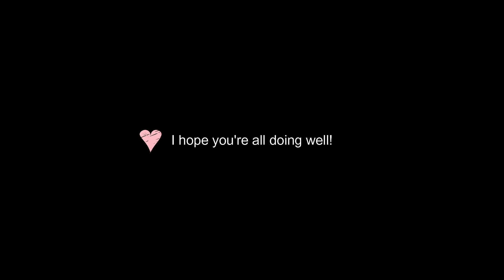The Devil's Étude - "Curse these wretched keys!" (Gothic Horror Audiodrama)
Synopsis: "A man is kept up by a piano playing itself. He suspects it to be haunted by ghosts from the war, little does he know it's true musician."

This one was a bit of an experiment, in many regards. I hope you enjoyed it. Next week is another story, and some big news! See you guys then!

Check out written short stories and more content on the main website!

If you liked the video, there's more on the channel!

The piano used in this video was provided by the University of Iowa.
Check that out here!

The samples were compiled into a VST by bigcat instruments.